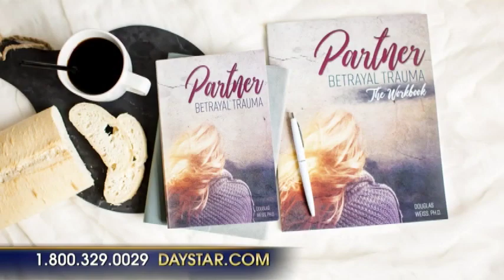Do Men Get Partner Betrayal Trauma® Too? What's The Difference? (Question Answered) | Dr. Doug Weiss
A fan question for Dr. Doug Weiss while on Daystar's "Marcus and Joni" show.

Dr. Doug answers whether men have the same problems women do when it comes to Partner Betrayal Trauma®.

Do men grieve, have PTSD, and anger issues from betrayal trauma too?

**This interview is for a book specifically meant for women, but many principles written and spoken of can be applied to either gender.

The book, Partner Betrayal Trauma® was written specifically for women who have experienced the trauma of betrayal from a spouse.

The Partner Betrayal Trauma® Book helps you understand the broken trust and trauma you have experienced in your relationship or marriage. This betrayal can come from infidelity, pornography, or intimacy anorexia.

Partner Betrayal Trauma® is a real type of trauma. Your pain and experience of betrayal has impacted all of your being and all of your relationships.

Dr. Doug Weiss walks you through what betrayal trauma looks like in your life, how it affects, you, and steps you can take to become stronger and recover.

This a great gift to give to women you know are struggling to get past trauma in their relationships. Buy a few to have around!

Doug Weiss, Ph.D., is a nationally known author, speaker and licensed psychologist. He is the executive director of Heart to Heart Counseling Center in Colorado Springs, Colorado, and the author of several books including, Partner Betrayal Trauma®.

You may contact Dr. Weiss via his or on his Facebook